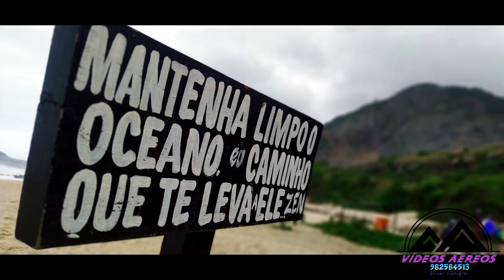Praia do secreto rj